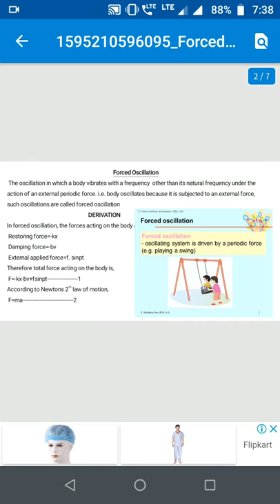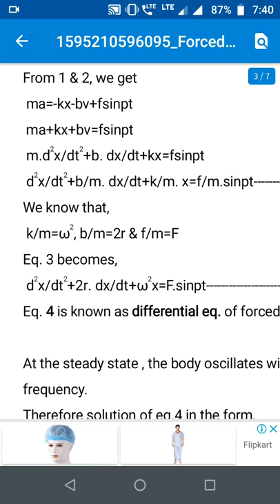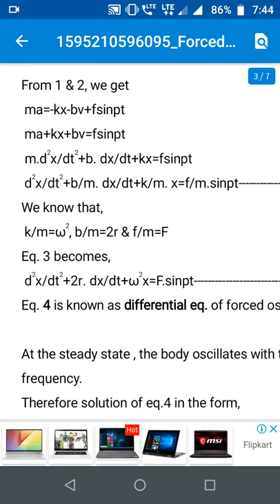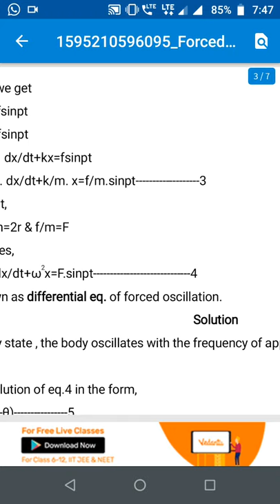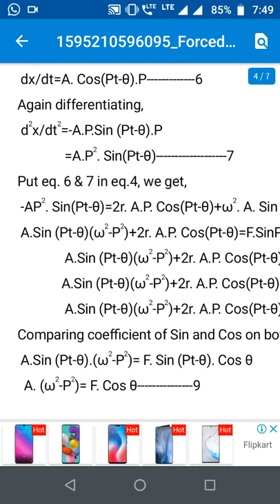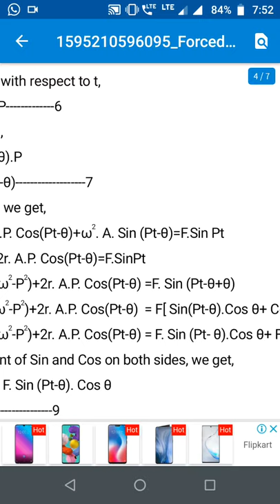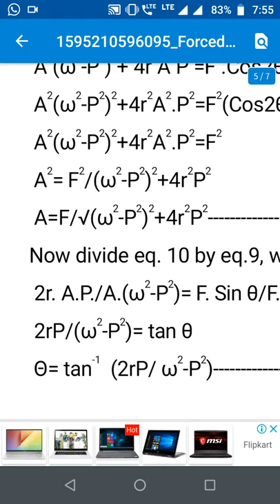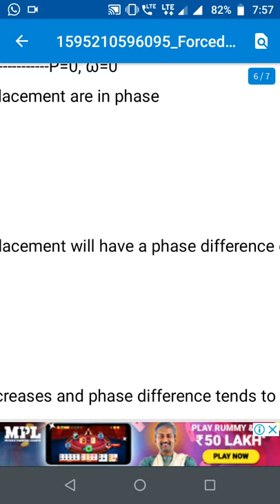Physics FE Forced Oscillation